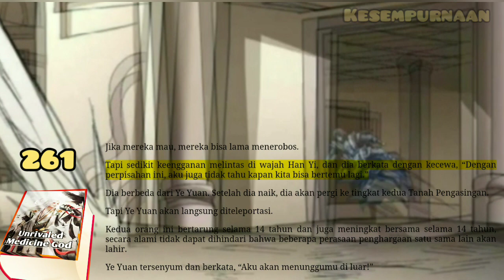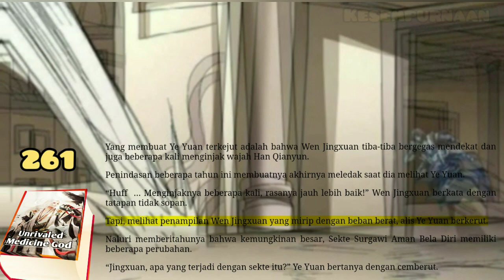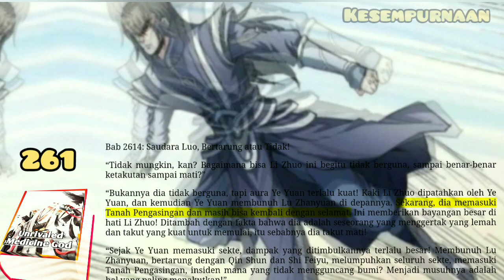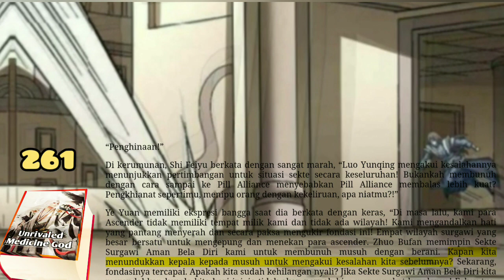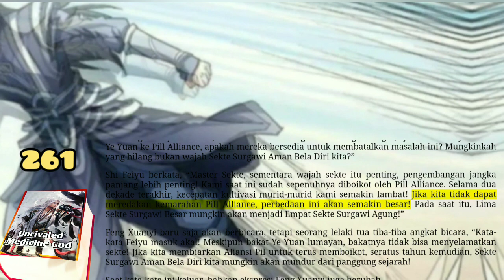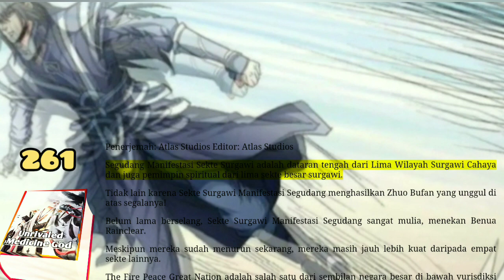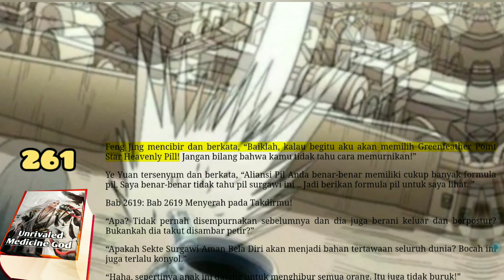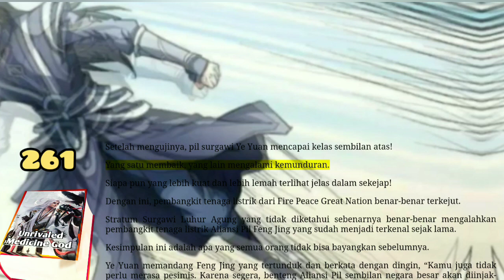Kesempurnaan, UMG 261